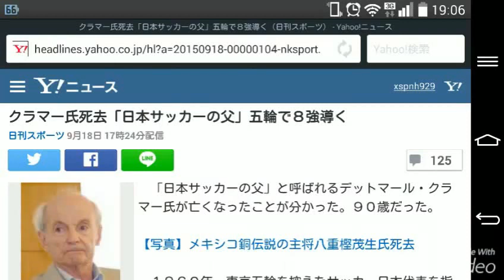クラマー氏死去「日本サッカーの父」五輪で８強導く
日刊スポーツ 9月18日 17時24分配信
125
デットマール・クラマー氏（写真は２００８年７月）
　「日本サッカーの父」と呼ばれるデットマール・クラマー氏が亡くなったことが分かった。９０歳だった。

【写真】メキシコ銅伝説の主将八重樫茂生氏死去

　１９６０年、東京五輪を控えたサッカー日本代表を指導するため、コーチとして来日。６４年には同五輪でチームを８強入りさせた。国内リーグの必要性も提言し、６５年の日本サッカーリーグ設立に導いた。

　１８日にＪＦＡハウスで取材に応じた日本協会の大仁会長は「インサイドキックを徹底して教えられた。基本が大事なのだと。今の日本のサッカーにも教えは生きている」と話した。